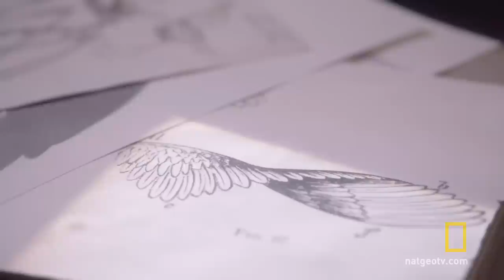Being the Wright Brothers | American Genius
The Wright Brothers pioneered powered, controlled human flight.